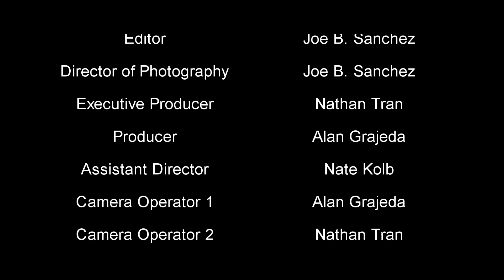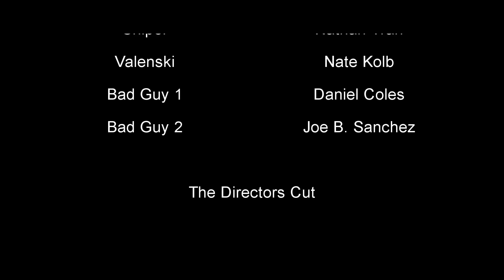NERF WARFARE 3 (Short Film)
Video made Dec. 28th, 2015
The only day I would forget about a microphone. So I ended up using the internal mic from the camera. It wasn't as bad, but please excuse the audio because of it.

Yup another Nerf Warfare. As cheesy as this series may seem it is showing a lot of progress from the other nerf warfares. As like the second nerf warfare this took about 4 hours to make. This short film was made for a video editing class for a grade.

Camera: Lumix DMC-GH3
Lens: Sigma Art 19mm Prime Lens
Steadicam: Flycam Junior
Software: Sony Vegas Pro 12